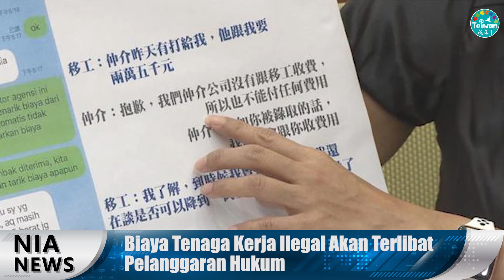(1016)Berita Mingguan NIA 16 Oktober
【Berita Global untuk Penduduk Baru】telah menyeleksi beberapa berita minggu ini yang berkaitan dengan kehidupan penduduk baru, membuat sinopsis dari lima berita tersebut, dan menampilkannya dalam format video. Dengan ini, pengunjung situs dapat dengan cepat memperoleh informasi yang singkat, padat, dan jelas perihal peristiwa-peristiwa yang terjadi pada minggu terakhir serta mengikuti perkembangan yang terjadi dalam masyarakat.